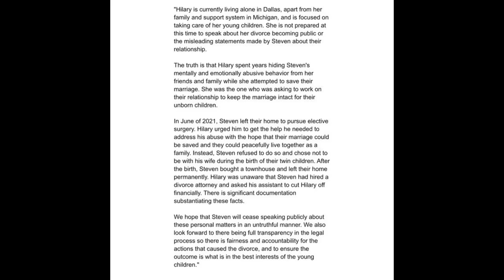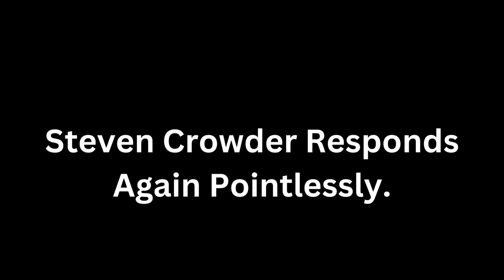Steven Crowder Exposed By Yelling At Wife And Announced Divorce!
Steven Crowder is not the nicest man you think he is.
Steven Crowder was verbally abusive to his wife, Hillary.
A full video of the Ring camera shows Steven Crowder yelling at his pregnant wife. Steven Crowder, of course announces his divorce after he promised his soon to be ex-wife's family that he wouldn't make an announcement.

Steven Crowder responds to the video footage claiming "leaks" and threatens to reveal any legal information after he already broke his soon to be ex-wife's family's promise the first time.

00:00 RTWRP Intro
00:55 Steven Crowder Divorce Announcement
09:18 The Parents Statement
12:05 Steven Crowder Verbal Abuse Tape
19:30 Steven Crowder Responds Again Pointlessly
21:34 Final Thoughts
22:53 RTWRP Outro